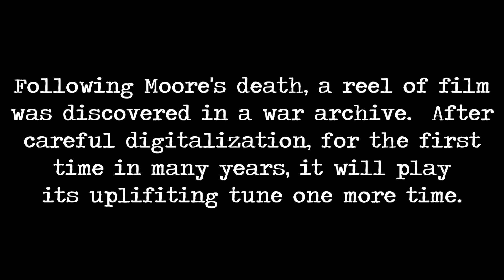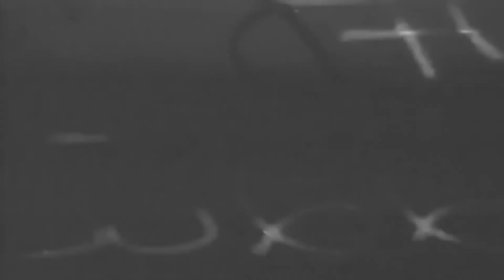Colonel James Moore and his Role in the War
A work of fiction by Alexander Boettcher & Thi-han Nge of FAU High School